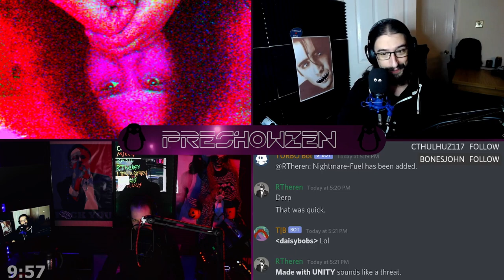Livestream: Pocket Cars Linux Shakedown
Smashing into walls and sucking HARD! All in the name of science Support our independent content and get cool sh*t by becoming a Patron